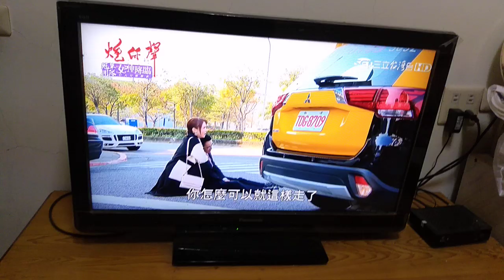炮仔聲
三立受權